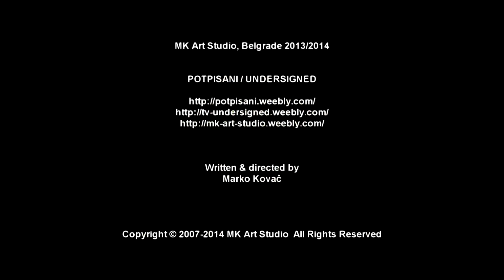Najava premijere filma ''Potpisani V''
Gostovanje ''Potpisanih'' u emisiji ''Downtown'' na TV Metropolis, povodom premijere filma ''Potpisani 05 - Mobilizacija''. Snimljeno 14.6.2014.